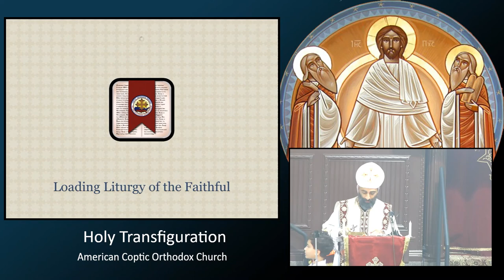2nd Sunday of Tubah (Luke 11:27-36)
Delivered by Fr. Daniel on Sun. Jan. 22, 2023